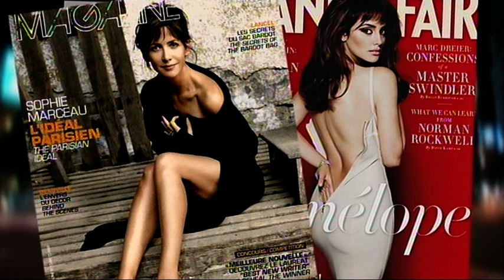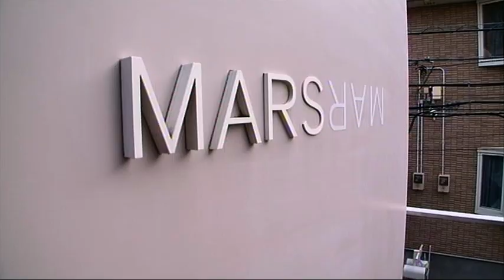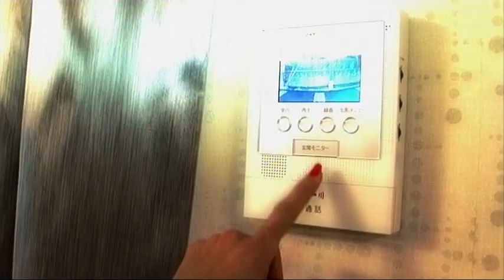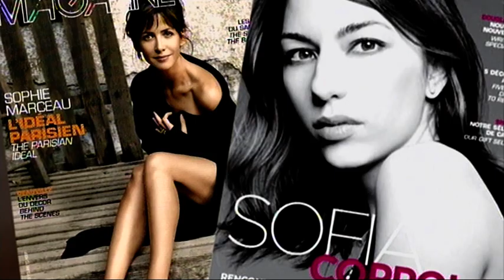Prêts à tout pour satisfaire les caprices des stars au Japon !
A Tokyo les stars sont reines, et certains en ont fait un business. Chefs cuisiniers, coachs, leur filon : être entièrement au service des personnalités...

  Chaîne : M6
        Émission : Accès Privé
        Réalisation : Pauline Giraudy